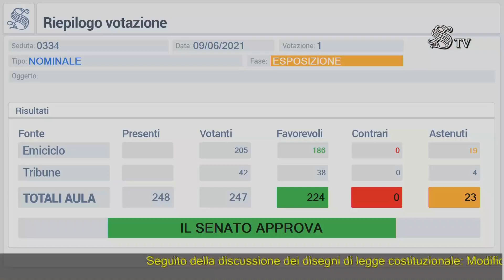Roma - Senato - 18^ Legislatura - 334^ seduta (09.06.21)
- Roma - Senato - 18^ Legislatura - 334^ seduta
L'Assemblea ha approvato in prima deliberazione il ddl costituzionale n. 83, recante modifiche agli articoli 9 e 41 della Costituzione in materia di tutela dell'ambiente. Il testo passa alla Camera.

Il ddl, integrando l'articolo 9 della Costituzione, introduce tra i principi fondamentali la tutela dell'ambiente, della biodiversità e degli ecosistemi, anche nell'interesse delle future generazioni. Stabilisce inoltre che la legge dello Stato disciplina i modi e le forme di tutela degli animali. Modifica, inoltre, l'articolo 41 della Costituzione, prevedendo che l'iniziativa economica non possa svolgersi in modo da recare danno alla salute e all'ambiente e che la legge determina i programmi e i controlli opportuni perché l'attività economica pubblica e privata possa essere indirizzata e coordinata a fini ambientali.

Nella seduta di ieri sono state svolte la relazione e la discussione e, dopo l'approvazione degli articoli 1 e 2, è stato approvato l'emendamento 2.0.200 (testo 2) del sen. Calderoli (L-SP) e altri, identico al 2.0.201 (testo 2) del sen. Durnwalder (Aut) e altri, che introduce una clausola di salvaguardia per le Regioni a statuto speciale e le province autonome di Trento e Bolzano.

Oggi hanno svolto dichiarazione di voto finale favorevole i sen. Julia Unterberger (Aut), Grimani (IV-PSI), Ferrazzi (PD), Loredana De Petris (Misto-LeU), Alessandra Gallone (FI), Briziarelli (L-SP), Perilli (M5S). Il sen. La Pietra (FdI) ha dichiarato l'astensione del Gruppo: l'Italia non è un paese arretrato nella tutela dell'ambiente; la tutela degli animali è già prevista dall'ordinamento e l'inserimento tra i principi fondamentali può avere un impatto negativo su alcune attività economiche. L'ambiente si tutela con politiche concrete e, al di là della retorica, alcune forze di maggioranza danno l'impressione di usare il Governo di unità nazionale per portare avanti temi ideologici e secondari rispetto alla contingenza pandemica. I sen. Perilli (M5S) e Loredana De Petris (Misto-LeU) hanno affermato invece che il ddl costituzionale costituisce una priorità, alla luce degli squilibri ambientali che minacciano la sopravvivenza del pianeta. Il sen. Richetti (Misto+Eu) ha annunciato l'astensione.

L'Assemblea ha approvato, dalla sede redigente, il ddl 1443 modifica al decreto-legge 25 marzo 2010, n. 40, convertito, con modificazioni, dalla legge 22 maggio 2010, n. 73, in materia di destinazione del 5 per mille alla Forze dell'ordine. Il testo passa alla Camera.

Il relatore, sen. Montani (L-SP), ha illustrato il provvedimento che consente al contribuente di destinare il 5 per mille alla Guardia di finanza, alla Polizia di Stato, all'Arma dei carabinieri, al Corpo nazionale dei vigili del fuoco, al Corpo di polizia penitenziaria, all'Esercito, alla Marina militare o all'Aeronautica militare, nonché al fondo per il sostegno di congiunti di appartenenti alle rispettive amministrazioni deceduti per causa di servizio o in servizio.   (09.06.21)